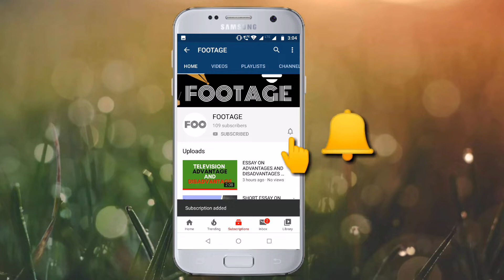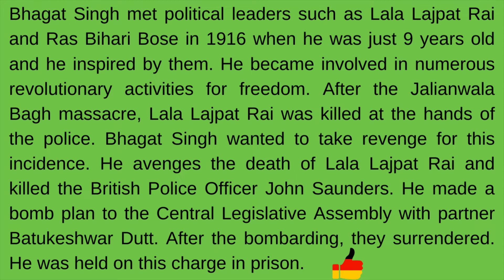ESSAY ON BHAGAT SINGH IN ENGLISH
The prominent freedom fighter Bhagat Singh also better known as Shaheed Bhagat Singh. He was born in Lyallpur, Punjab in a Sikh jat family on the 28th of September 1907. His family members were actively involved in the struggle for Indian independence. His father's name was Sardar Kisan Singh Sandhu and his mother's name was Vidyavati. He studied European revolutionary movements When Bhagat Singh was a youngster. He read Marxists Books also to know about that side too.

About Footage- Footage is a vlog, Food, Top10, Quotes, education-related channel. We will add more interesting content shortly.